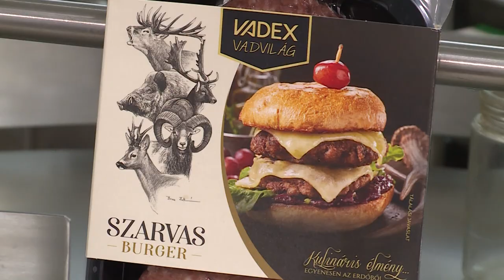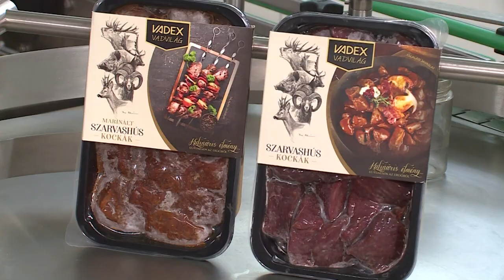200821 Agrárinfó Antal István